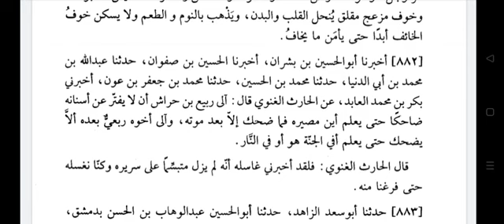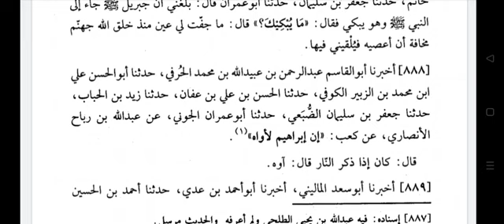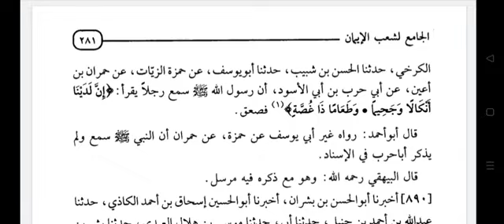SHOBUL IMAN LECTURE 84 ✍️ Imam Baihaqi R.H. 🎙️ Mufti Shahbaz Alam Misbahi